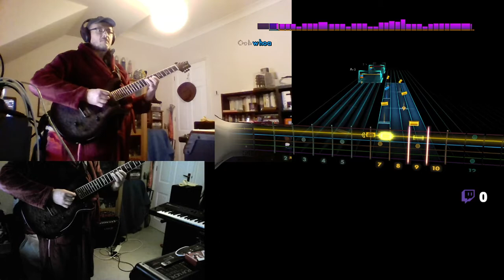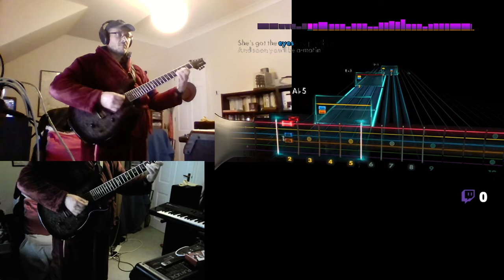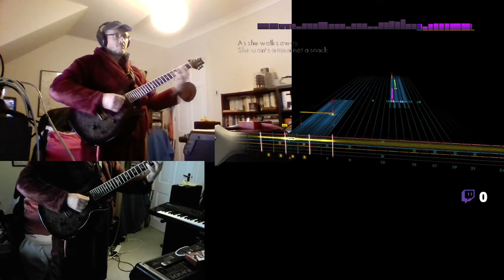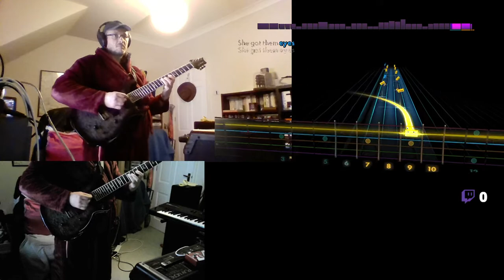Steel Panther Eyes of a Panther cover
Steel Panther Eyes of a Panther Rocksmith 2014 cover